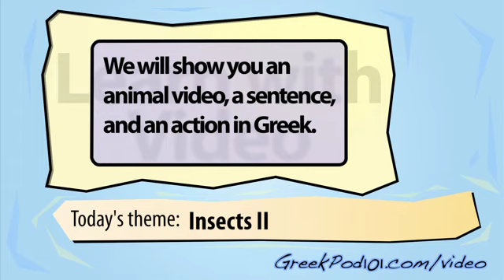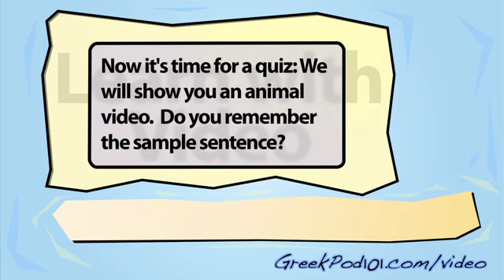Learn Greek with Video - Insects 2